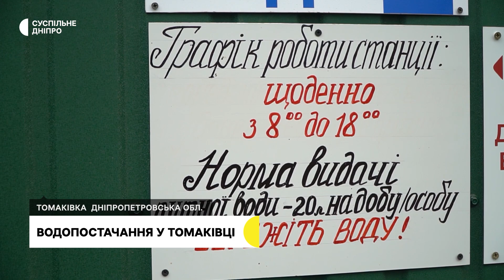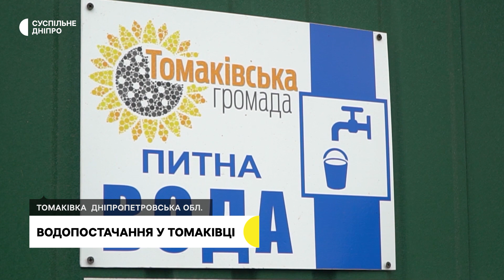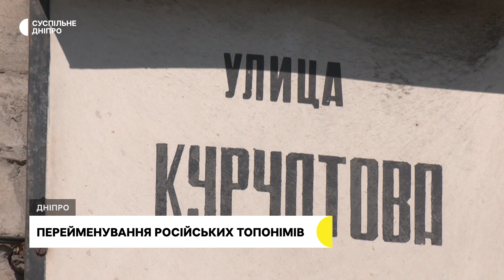Четвертий місяць без води, перейменували 49 вулиць, відновлюють будинки на Нікопольщині | 20.09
Чотири селища Томаківської громади четвертий місяць без централізованого водопостачання. У Дніпрі 49 вулиць отримали нові назви. У Нікопольському районі волонтери відновлюють пошкоджені після обстрілів РФ будинки.

00:00 Анонс
00:50 РФ атакувала Дніпропетровщину
01:19 Як у Томаківці живуть без централізованого водопостачання
05:08 У Дніпрі перейменували 49 топонімів, пов’язаних з Росією
07:45 У Нікопольському районі відновлюють пошкоджені будинки
10:14 Лікар з Німеччини навчає домедичній допомозі
13:03 У Дніпрі місцева художниця створює  патріотичні мурали